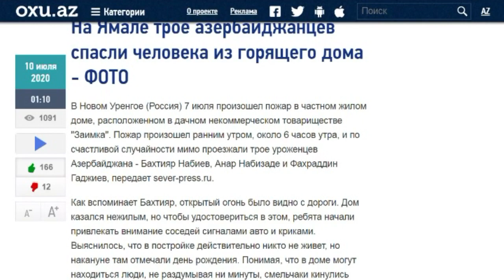Трое Азербайджанцев спасли человека из горящего дома.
В Новом Уренгое (Россия) 7 июля произошёл пожар в частном жилом доме.По счастливой случайности, мимо проезжали трое уроженцев Азербайджана - Бахтияр Набиев, Анар Набизаде и Фахраддин Гаджиев. Смельчаки кинулись внутрь горящего здания и спасли мужчину.